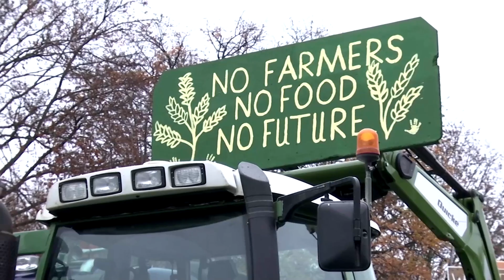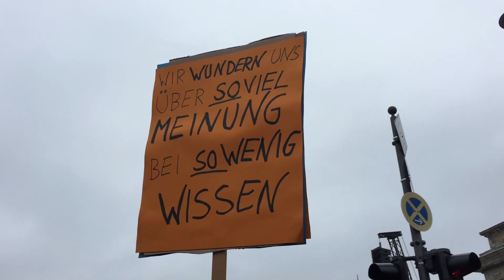Bauern legen Berlin lahm: Das Gegenstück von „Fridays for Future“?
Anders als die Klimaaktivisten fordern sie nicht mehr, sondern eher weniger Umweltschutz: Viele Bauern protestieren gegen die Agrarpolitik der Bundesregierung. Was sie fürchten und warum das für die CDU ein Problem ist – ein Videokommentar von F.A.Z.-Korrespondentin Julia Löhr.